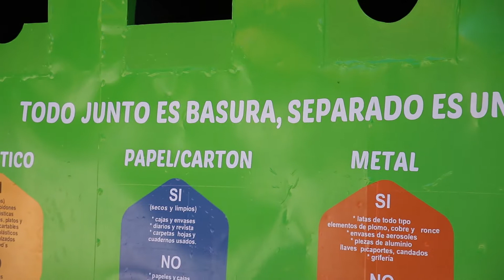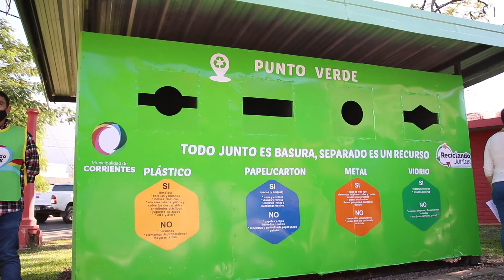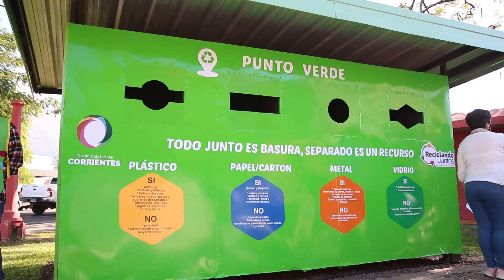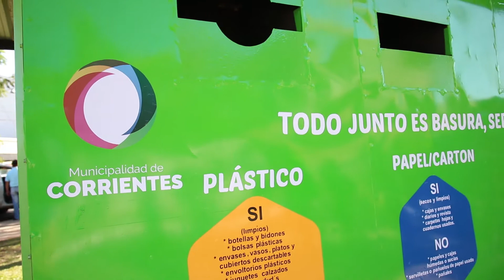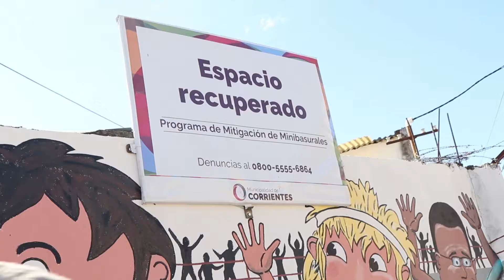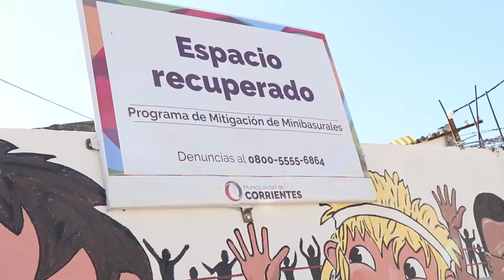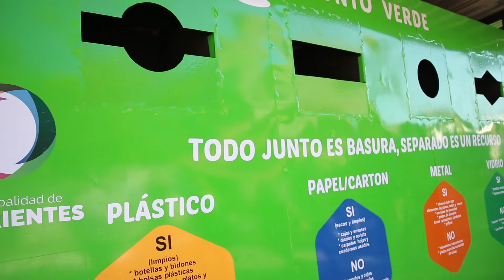Tassano: “El tema ambiental es una política de Estado desde el primer día”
El intendente y el vice inauguraron el sexto Punto Verde de la ciudad en la plazoleta Evita, del barrio Berón de Astrada. “Esto significa un paso en nuestro objetivo de llegar a los barrios, ya que los primeros que instalamos están en zonas céntricas, y ahora vamos expandiéndonos”, valoró el intendente al poner en funciones este nuevo espacio adecuado para la diferenciación residuos sólidos domiciliarios que se instala con el objetivo de generar conciencia y responsabilidad ambiental. Allí los vecinos pueden depositar papeles, cartones, vidrios, tetrapacks, plásticos y latas de aluminio para su posterior reciclado.

Notas:
Eduardo Tassano - intendente
Emilio Lanari - viceintendente
Javier Rodríguez - secretario de Ambiente y Desarrollo Sustentable